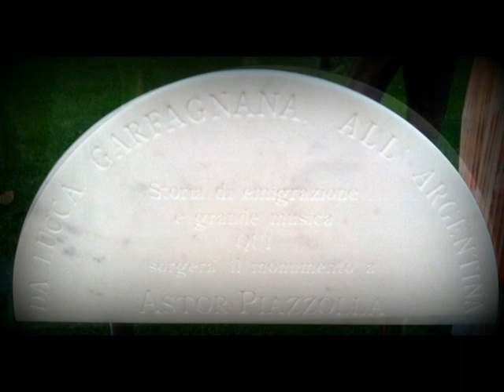Lucca 2014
Mostra di pittura e di scultura a Lucca come prima parte, seconda parte: Omaggio a Astor Piazzola en Porta San Pietro, organizza Ass. "Lucchesi nel Mondo", Sede Centrale.